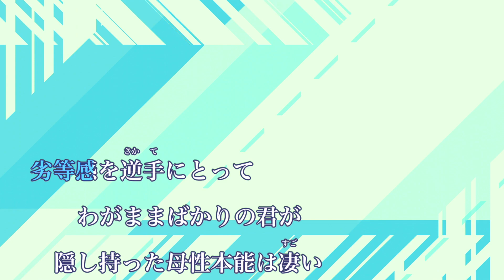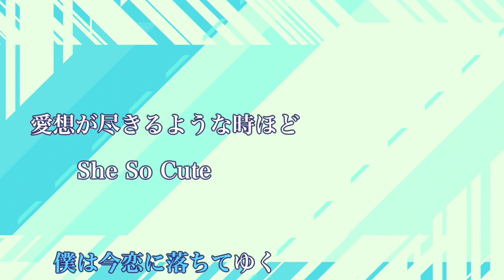【女性キー(+4)】シーソーゲーム 〜勇敢な恋の歌〜 - Mr. Children【カラオケ・オフボーカル】